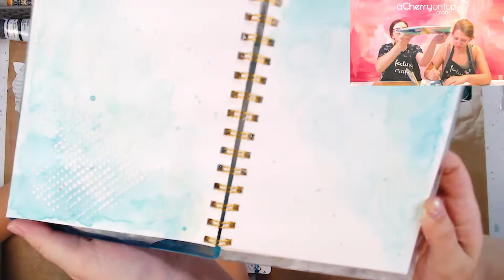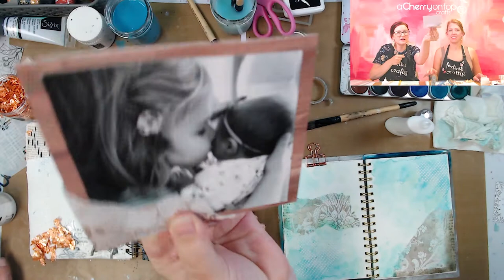Art Journal Class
Have you been wanting to start a junk journal? They are great for trying out new things, stash busting, and make a great creative outlet! The list of materials can be endless for art journals as you can use practically anything to fill up your pages - papers, mixed media, photos, paint, etc. Use what you have or what inspires you!

Supplies Needed:
- A journal or paper pad (we like using something with watercolor or mixed media paper)